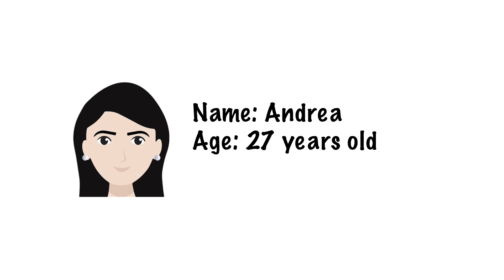How To Double Your Money - Rule of 72 (Vlog #17)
How does investing work? Paano ba kumita sa Mutual Funds or Stocks? Kailangan ba maraming pera? Watch until the very end of this video to learn about the huge difference between SAVING vs INVESTING.

Also, this coming Wednesday, Investing Millennials together with Rampver Financials will hold a fun learning session on the Basics of Mutual Fund Investing. Please take note of the following details:

Date: November 7, 2018, Wednesday
Venue: 10F World Centre Building
Time: Registration starts at 6pm